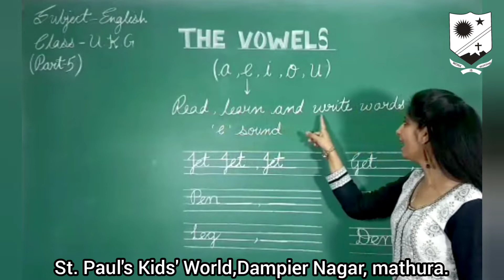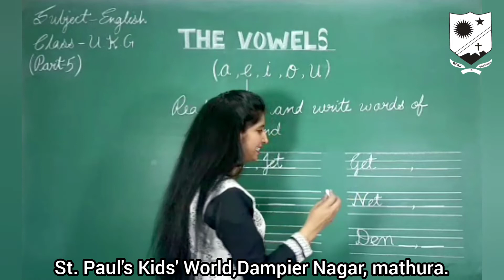For Class :- UKG Topic :- ENGLISH Chapter 1 (Video 5)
For Class :- UKG
Topic :- ENGLISH Chapter 1 (Video 5)
Sub Topic :- “Read,Learn and Write words of “e”sound.